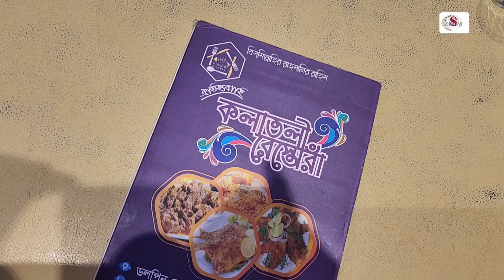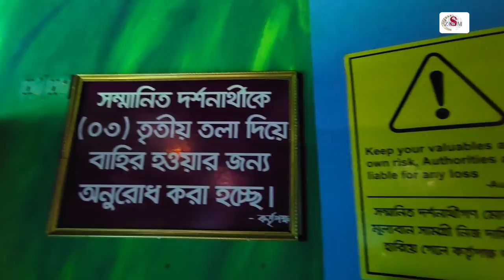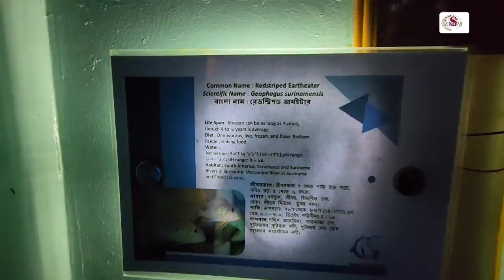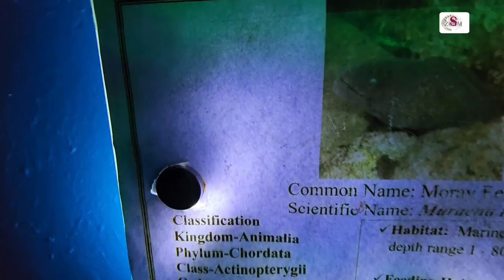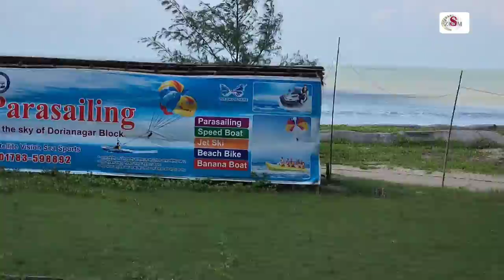coxsbazar 🌊 sea beach#bangladesh#longest beach কক্সবাজার ভ্রমণ। Aug/2022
sylhet to coxsbazar tour
room Rent was Tk.1700
Bus fare was Tk.1200 per person
Etc.